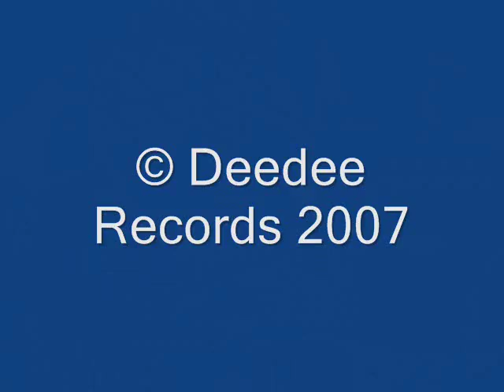There Is a Light That Never Goes Out - The Smiths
Another Deedee Records Video Clip, There Is a Light that Never Goes Out, by The Smiths!